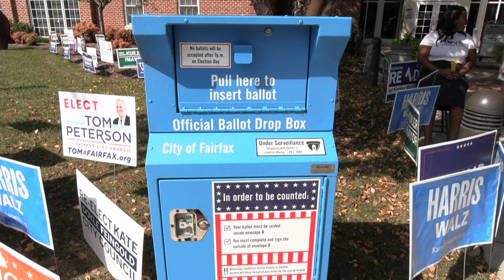Donald Trump dijo que es "demasiado tarde" para organizar otro debate con Kamala Harris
El expresidente estadounidense Donald Trump dijo que es "demasiado tarde" para organizar un nuevo debate con su rival en las elecciones del 5 de noviembre, la demócrata Kamala Harris, que volvió a desafiarlo a mantener un segundo enfrentamiento televisivo.